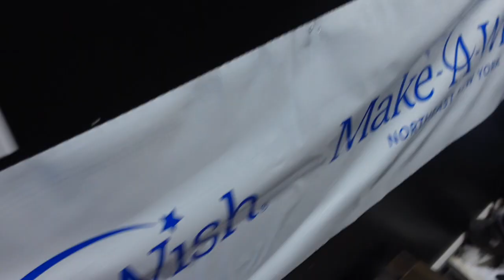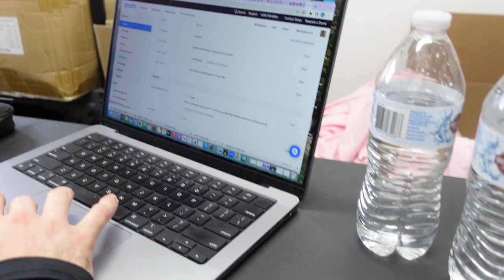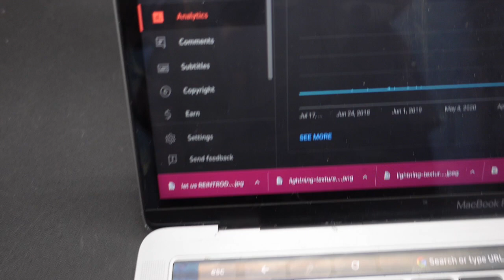Day in the life - Jordan Year - Episode 6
Legacy Fitness Club Owner, Chris Wertman documents the growth of his public gym and clothing company. Following along for the inspiring journey from garage to greatness.

Legacy Fitness Club, 3637 Carman Road Schenectady New York 12303